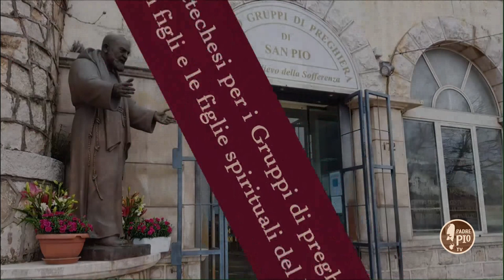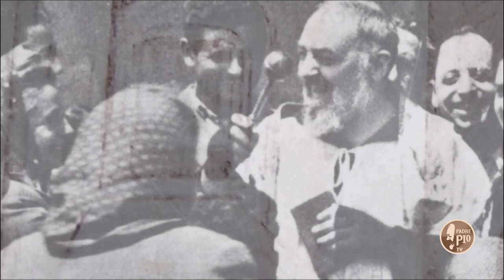Alla scuola di PadrePio 26 dicembre 2020